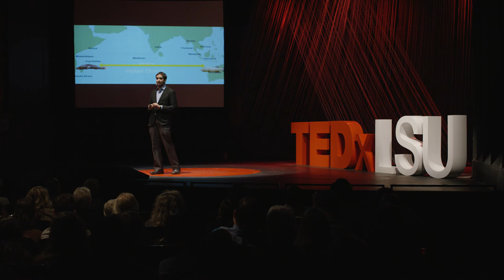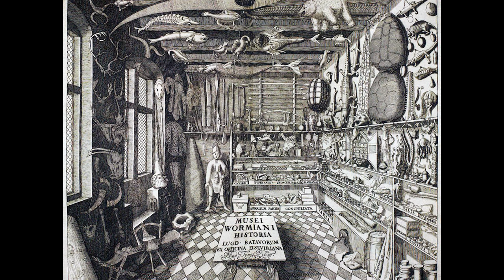The immortal naturalist: collecting the world | Prosanta Chakrabarty | TEDxLSU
What if two different fish species, living thousands of miles apart from each other, hold the key to Earth’s history? In this TEDx talk, evolutionary biologist and ichthyologist Prosanta Chakrabarty demonstrates the vitality of studies in nature, using 21st century tools to trace Earth’s distant history, explain why it is the way it is today -- and theorize its potential futures.

One fish, two fish, red fish, bioluminescent, and blind fish? PROSANTA CHAKRABARTY, an Associate Professor and Curator of Fishes at LSU, has travelled to over 20 countries in his quest to better understand and chronicle the plethora of fish species that call Earth home. Prosanta’s research in his lab focuses on discovering the relationships between fishes and their habitats to better understand how they evolved. His passion outside the lab focuses on showing students of all ages and backgrounds that exploring the natural world can provide insight and meaning across the blue planet. You can follow him on Twitter @LSU_FISH.